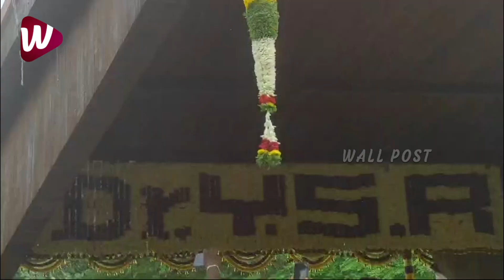YS Jagan & YS Sharmila Pays Tribute To YSR | YS Vijayamma | YS Bharathi | Wall Post